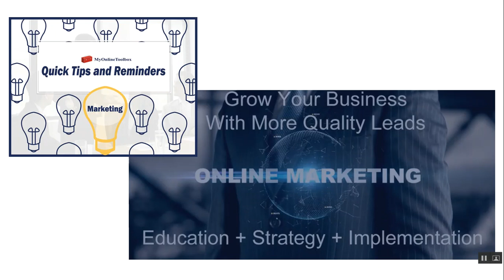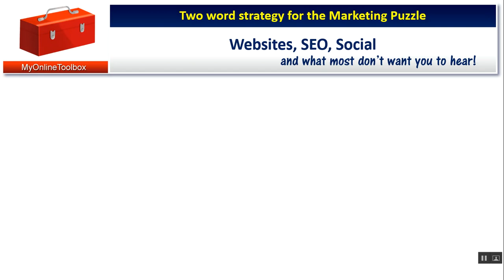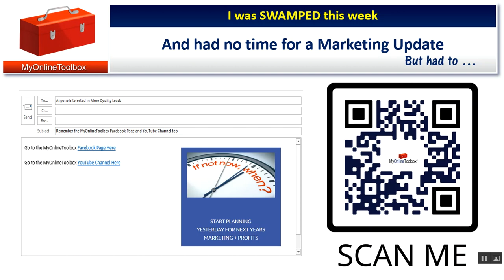Last thing we wanted to do was be hypocrites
Since we simply had no time for a marketing update.  Sound familiar?  Listen to what made us different and still maintain our "no excuse" to making it happen.